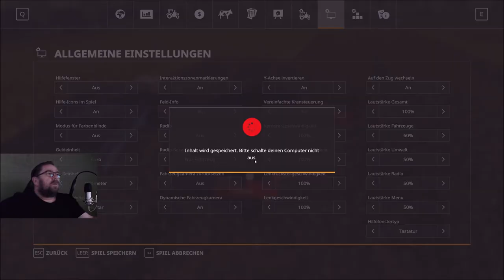Irgendwo in Thüringen 2 folge 205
die ernte geht weiter Gerste und Rabs als erstes viel arbeitet